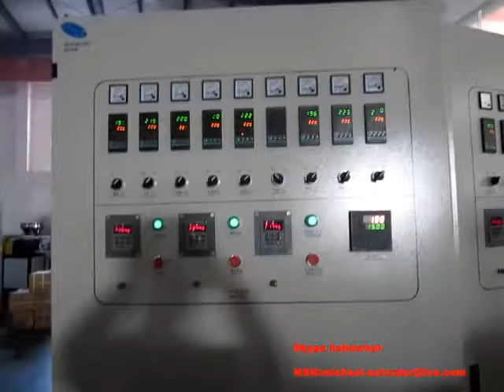video of noodle cutting pelletizer machine double stage dosing feeding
noodle cutting pelletizer machine double stage dosing feeding  suitable for processing PP PE plastic film and hard plastic, the final product is granules which most be used as raw material for extrusion injection and blowing to reduce material cost.

the capacity we make from 100kg/h upto 800kg/h